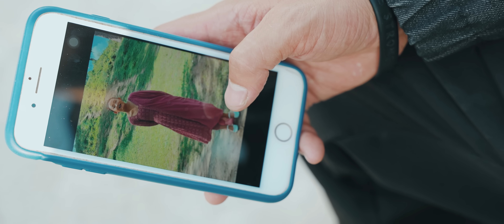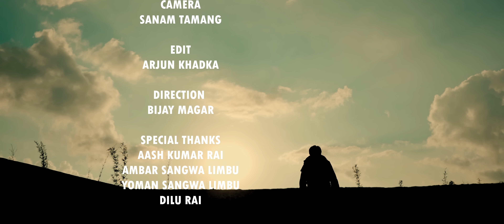Timro Maya | Suraj Maden Limbu | Purna Sangwa Limbu | Numa Hangma Maden | New Nepali Song 2024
New Nepali Song "Timro Maya" by Suraj Maden Limbu

Sabee Bantawa Presents
||AUDIO CREDITS||

Vocal
Suraj Maden Limbu

Lyric
Sabee Bantawa Rai

Music
Binod Priyadarsi Rai

Arrange
Lahang Subba

Recordist
Suresh Payal Rai

Mixing
Gobinda DG

Studio
Studio King

|| VIDEO CREDITS ||

CAST
PERNA SANGWA LIMBU
NUMA HANGMA MADEN

MUA
RAKESH RANAPAL

CAMERA/COLOR/GFX

SANAM TAMANG

EDIT
ARJUN KHADKA

DIRECTION
BIJAY MAGAR

SPECIAL THANKS
AASH KUMAR RAI
AMBAR SANGWA LIMBU
YOMAN SANGWA LIMBU
DILU RAI